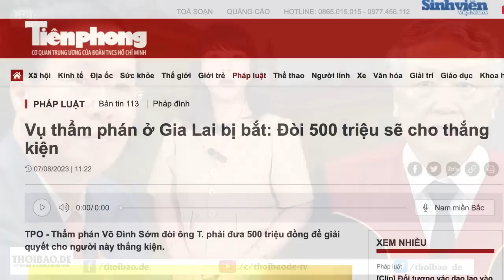Ông Tổng và Bà Nhàn AIC – một ví dụ nữa về “mình phải như thế nào...”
Đến bao giờ thì ông Trọng mới tự vấn, khi thiên hạ vừa đề cao cảnh giác, vừa hờ hững đối với các đề nghị hợp tác, hỗ trợ săn lùng, giải giao tội phạm, từ chính quyền do Đảng của ông dựng lên? Ông Trọng không thể nhìn ra “vị thế” như vậy, thì “tiền đồ” ra sao?